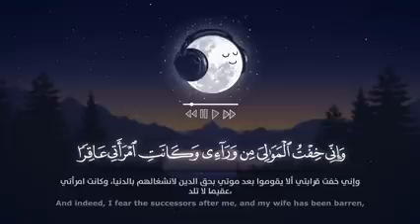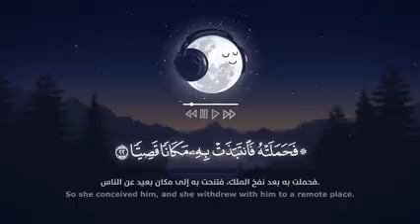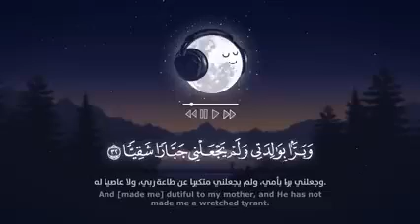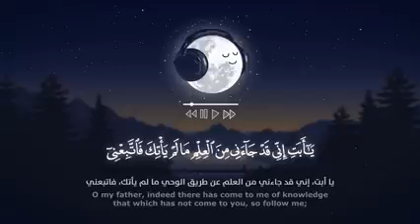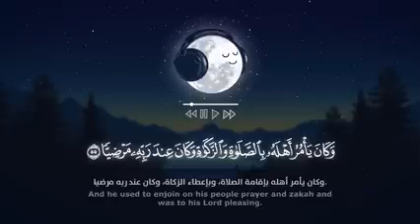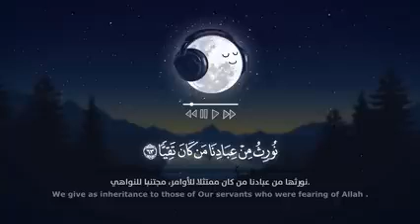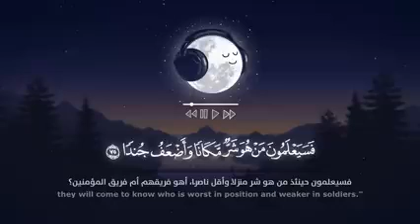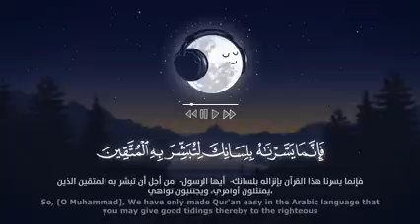20 دقيقة من القرآن الكريم بصوت عذب يأخذك إلى مكان آخر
اللهم اجعل القرآن الكريم ربيع قلوبنا ونور صدورنا
برجاء ادعمنا بالإعجاب والإشتراك لنستمر